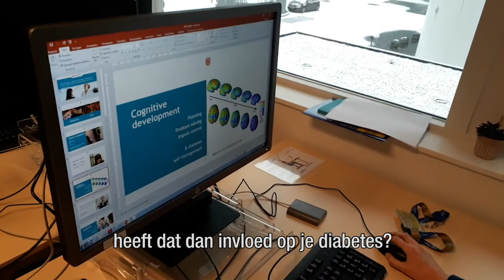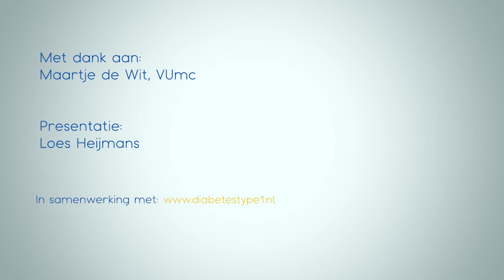Diabetes TV | Afl 12 | Diabetes in Ontwikkeling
In deze aflevering van Diabetes TV gaat Loes in gesprek met onderzoekster Maartje de Wit over nieuwe ontwikkelingen in het DINO Onderzoek, oftwel Diabetes IN Ontwikkeling. Want, pubers die zelf hun hele diabetes willen / moeten managen. Is dat nu wel zo verstandig?

Check de video! Wil je meepraten over dit onderwerp, doe dit dan op